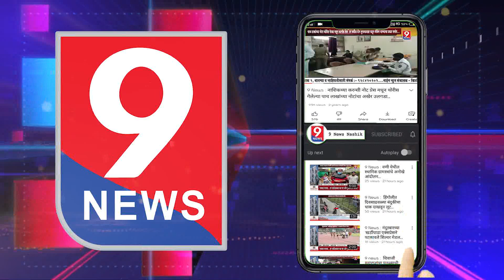9 news : युवा आदर्श मल्टीपर्पज संस्थेच्या वतीने सामुदायिक विवाह सोहळ्याचे आयोजन..